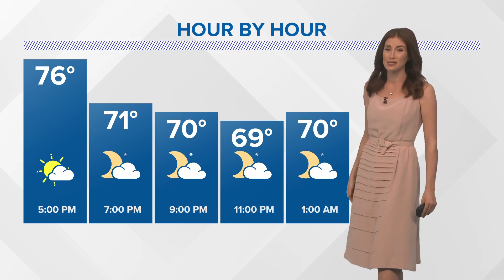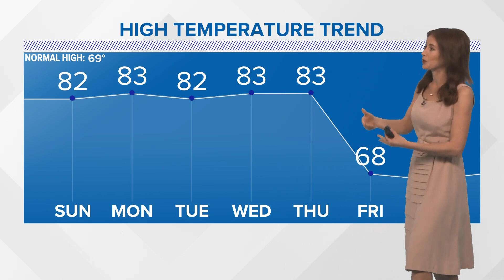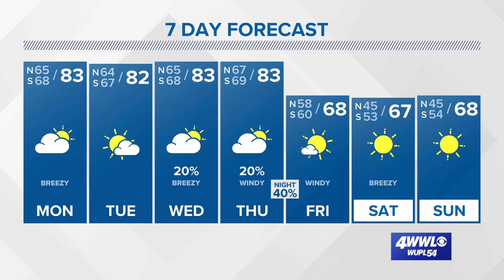Near record warmth this week ahead of a cool-down Friday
Meteorologist Alexandra Cranford has the forecast at 5:30 p.m. Sunday, February 26, 2023.